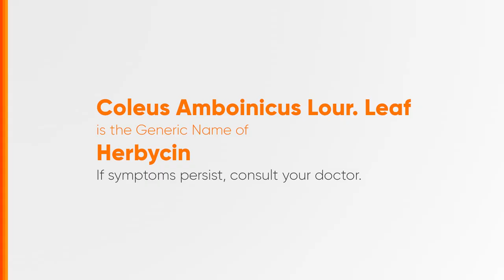Herbycin Syrup Radio Ad 2022-2023 15s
Ito po ang 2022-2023 Radio Ad ng Herbycin Syrup.
Gawang IPI - Your Wellness, Our Passion.

DRPS Two 3928: Herbycin Syrup Radio Ad 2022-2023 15s